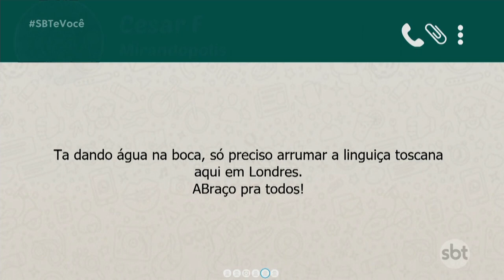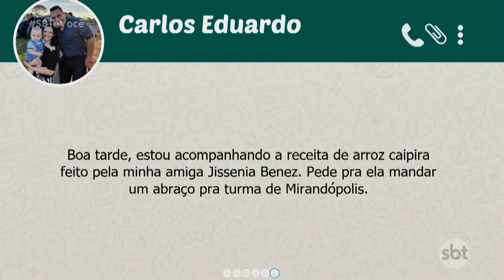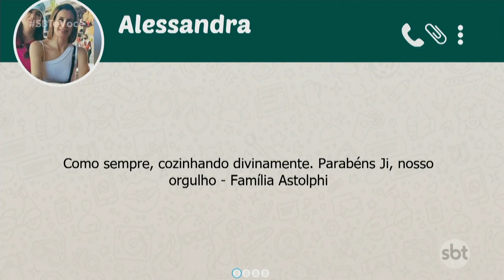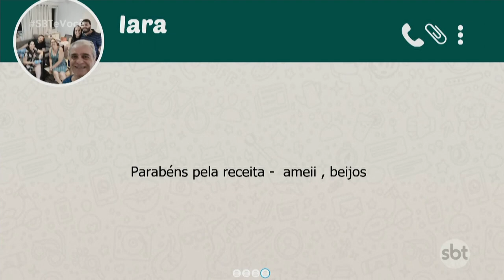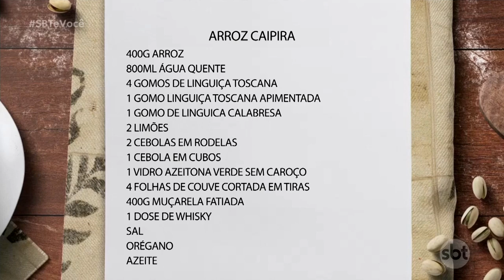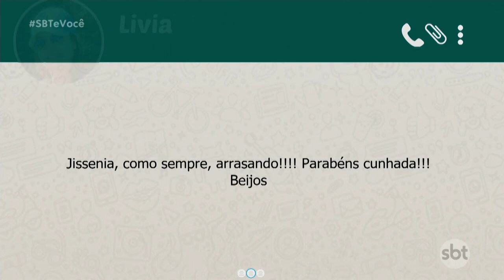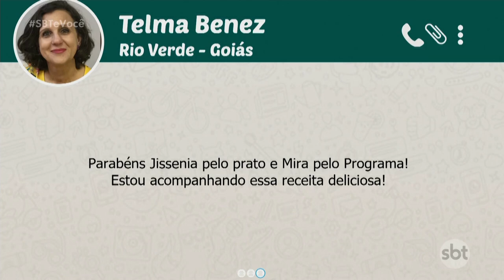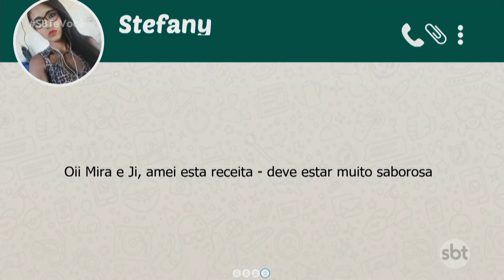SBT e Você - (21-03-2022)